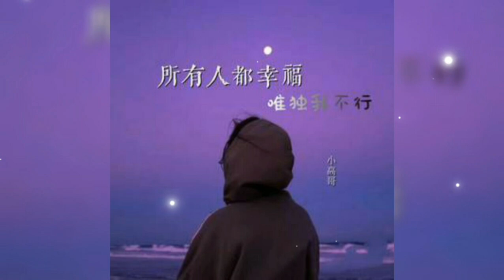所有人都幸福唯独我不行 Suo you ren dou xing fu wei du wo bu xing 小高哥 Xiao gao ge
所有人都幸福唯独我不行
Suo you ren dou xing fu wei du wo bu xing
小高哥 Xiao gao ge

作词：龙翼
作曲：见青
演唱：小高哥
编曲：GK 康康
发行：龙吟阁